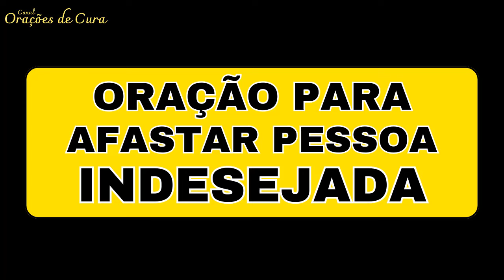[GARANTIDO] AFASTA PESSOAS INDESEJADAS DA SUA VIDA - SÃO BENTO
Oração Poderosa de São Bento para Afastar Pessoas Indesejadas
Se você está enfrentando a presença de pessoas indesejadas em sua vida, esta é a sua chance de encontrar libertação e paz interior.
São Bento, o Santo protetor contra as influências malignas, nesta poderosa oração,  desafia o mal e traz harmonia e paz para a sua vida.

🔔 Ative as notificações para ser informado de novos vídeos
🙏 Gratidão